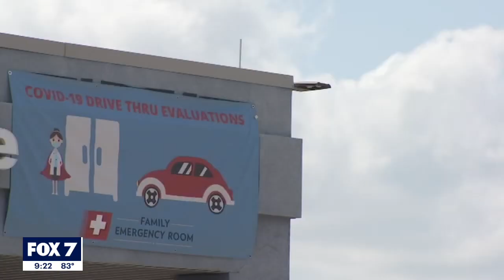Flu, cedar fever could bring problems in fight against COVID-19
A change in season could bring problems in the fight against COVID-19. STORY